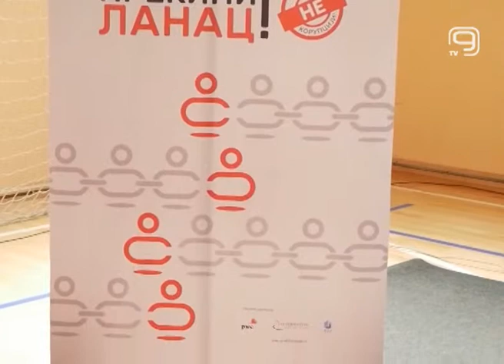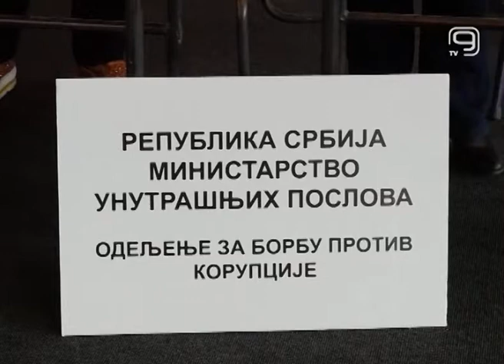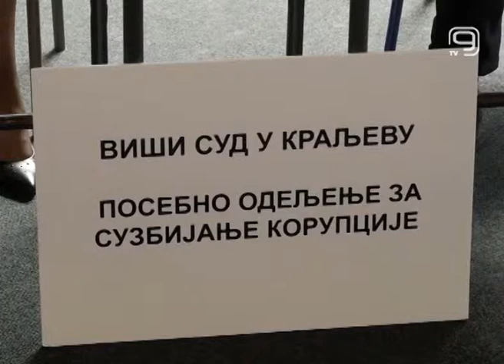TV KANAL 9, NOVI SAD: ANTIKORUPCIJSKI ČAS U KRALJEVU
Istog dana je u kraljevačkoj Elektrotehničko-saobraćajnoj školi Nikola Tesla održan antikorupcijski čas za oko 200 učenika završnih  razreda. Ovom zanimljivom času prisustvovali su i njihovi nastavnici iz  srednjih škola sa područja Školske uprave Kraljevo, kao i državni  sekretar Ministarstva pravde, predstavnik Ministarstva  prosvete, školske  uprave i lokalne samouprave.